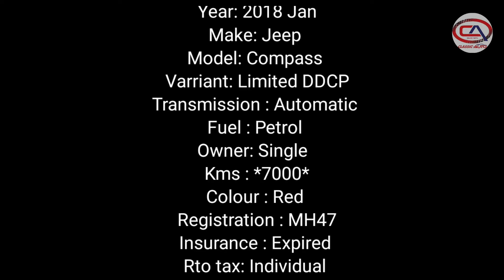Jeep compass 2018 For Sale, Second hand Car in Mumbai, low budget used Car, Classic Auto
*Classic Auto*

Year: 2018 Jan
Make: Jeep
Model: Compass
Varriant: Limited DDCP
Transmission : Automatic
Fuel : Petrol
Owner: Single
Kms : *7000*
Colour : Red
Registration : MH47
Insurance : Expired
Rto tax: Individual
Service Record : Company maintained
EXTRA :

*Genuine kilometer With Company Service record*

*Less Driven*
*Zero Flaws*

*Class Condition*

*PRICE : 1600000*

*Service Records Immediate Available*

*360° Videos Of Interior And Exterior Available*

*Classic Auto*
*Jay Dhruva*

Related search
1) luxury car for sale
2) pre owned luxury cars for sale
3) second hand luxury car for
4) used car India
5) classic auto
6) cheapest luxury car for sale
7) Audi A6 for sale
8) mix segment luxury car for
9) luxury car under 4 lakh
10) used car in Malad Mumbai

Classic Auto